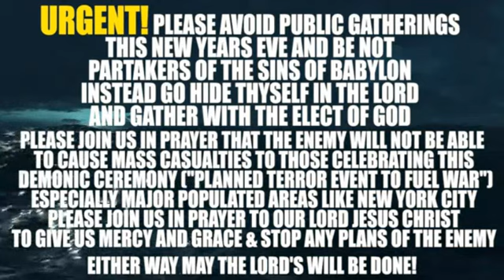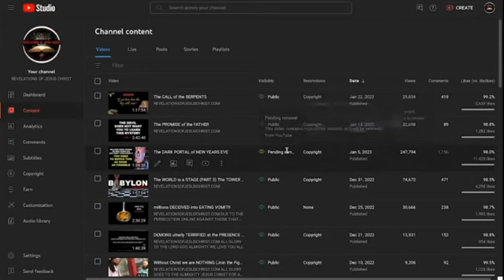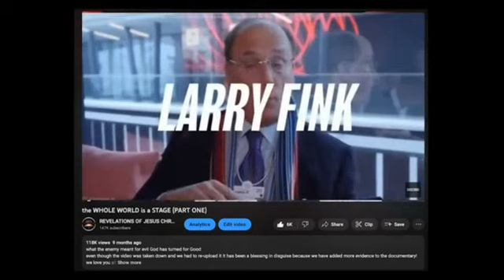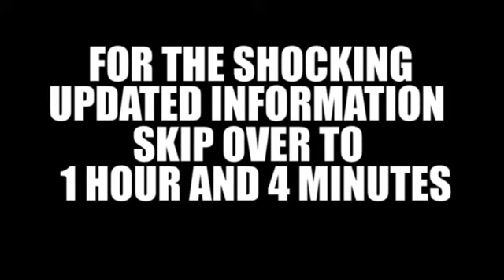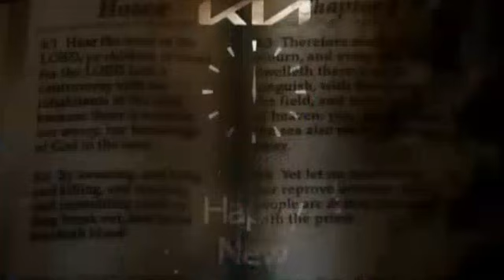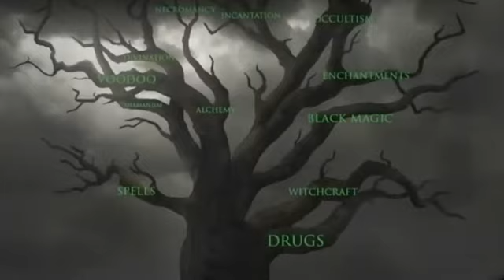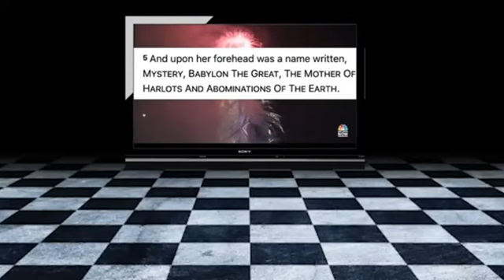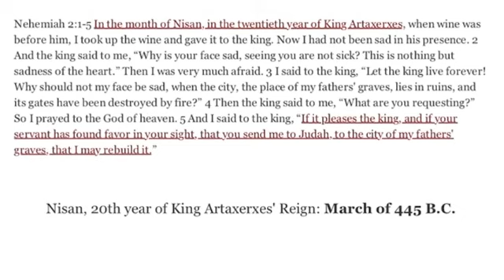the DEMON PORTAL of NEW YEARS EVE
thanks to @theghettogospelteam for a great video on new years eve witchcraft celebration.